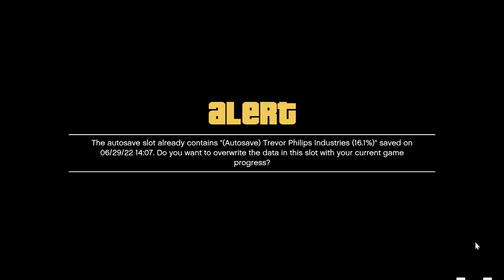CAR GAMING | GTA 5 CRASHING MODE FULL CRAZY GAMEPLAY | GTA 5 GAMR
Grand Theft Auto V is a 2013 action-adventure game developed by Rockstar North and published by Rockstar Games. It is the seventh main entry in the Grand Theft Auto series, following 2008's Grand Theft Auto IV, and the fifteenth instalment overall. Wikipedia
Developers: Rockstar Games, Rockstar North, MORE
Platforms: PlayStation 4, Xbox Series X and Series S, PlayStation 3, Xbox One, Xbox 360, PlayStation 5, Microsoft Windows
Modes: Single-player video game, Multiplayer video game
Designers: Leslie Benzies, Imran Sarwar
Awards: British Academy Games Award for Multiplayer, MORE
Engine: Rockstar Advanced Game Engine, Scaleform GFx, Euphoria